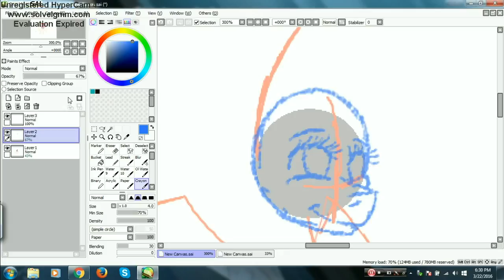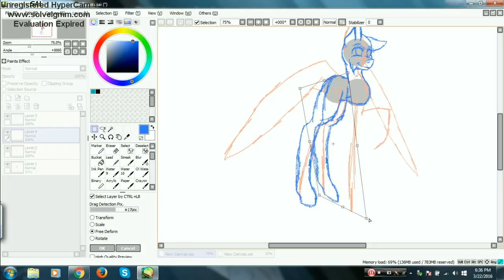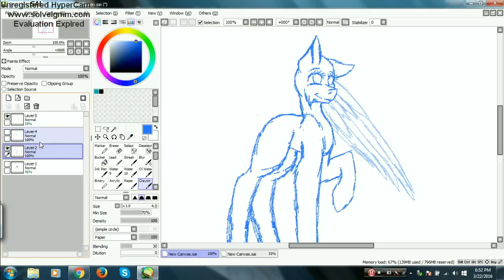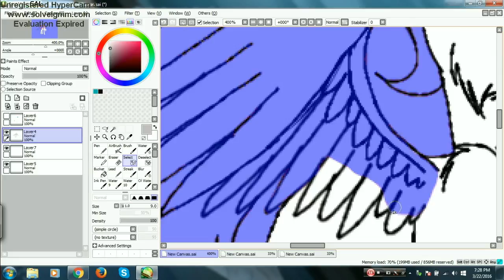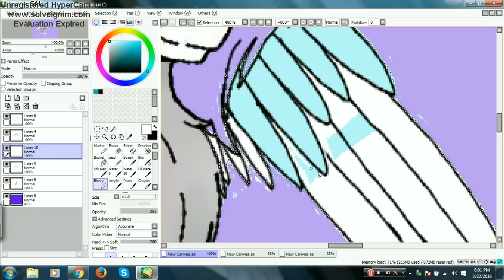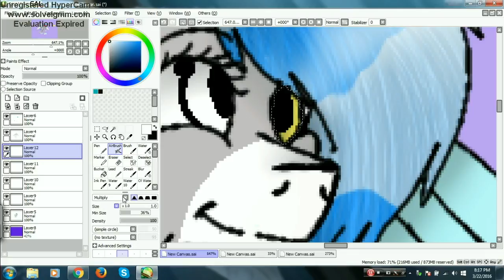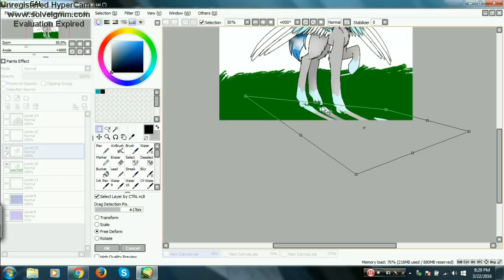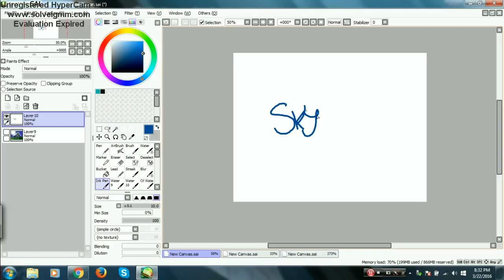Aurora Flight Fanart ~Speed Paint~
I love her art, and shes a really good friend. Her oc is very creative. She is really cool and also very funny. I made this for her to show how much I lover her art, even though I already did one with her furry, I did this one just to show my new art style.

Show her lots of love guys ^3O